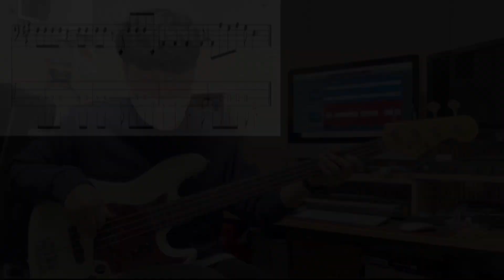[루시(LUCY)] 맞네 Bass cover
루시 맞네 커버했습니다!!

쉬워보여도 테포가 있는 곡이라 천천히 연습하시면 연주하기 재미있습니다!!